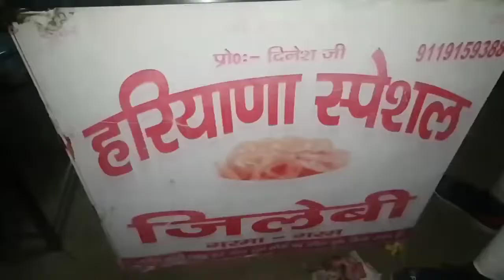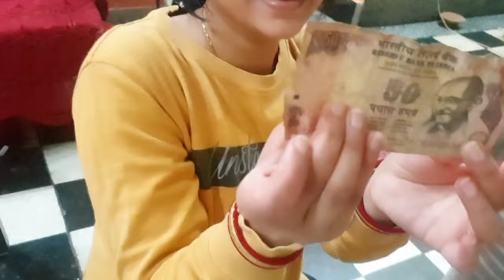Neha Ke Haath Main kya hai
Video Highlights